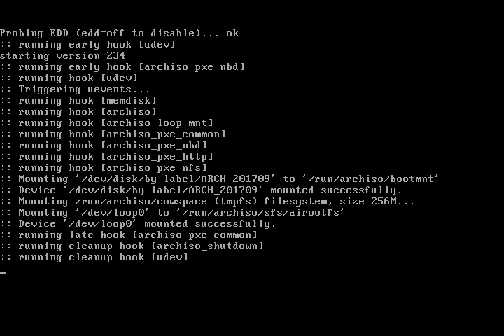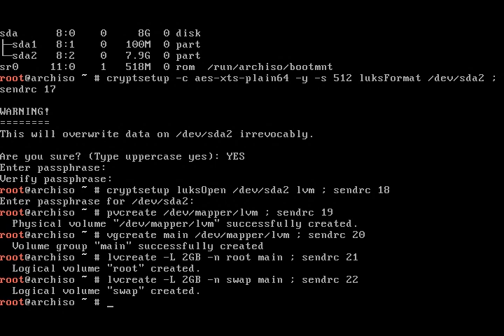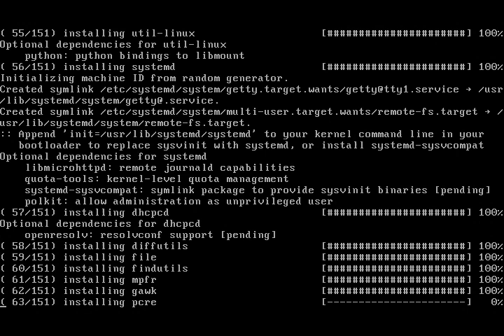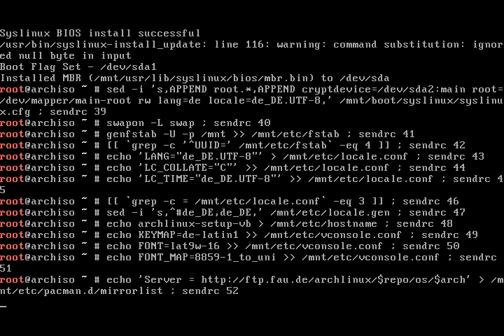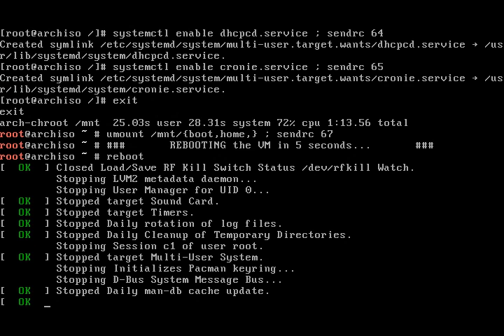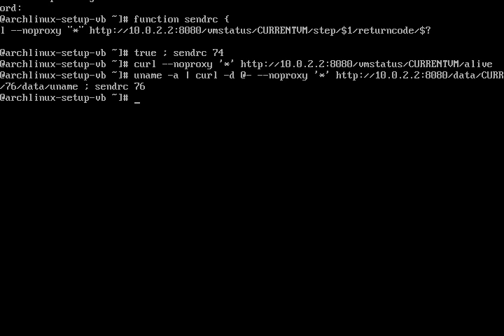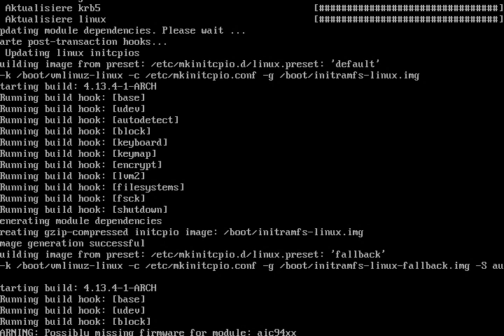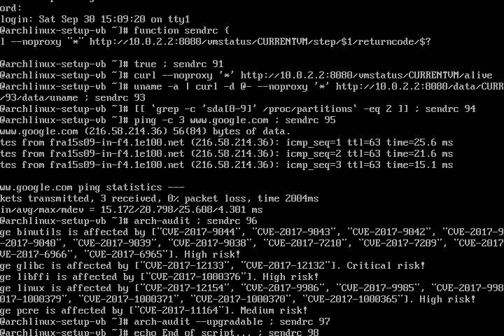Arch Linux installs fine from archlinux-2017.09.01-x86_64.iso (kernel 4.12.8-2)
** Again with 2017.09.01, just before 2017.10 will hopefully be released tomorrow **